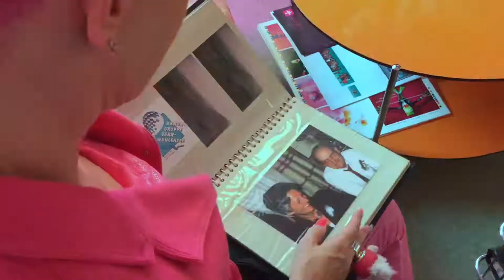Einkaufswagen der Erinnerungen - Episode #1 Foto.Alben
Starten wir unsere Einkaufstour in die Vergangenheit mit Episode 1: Wir schauen gemeinsam zurück in eines meiner alten Fotoalben.

Hallo,
ich bin Cordelia Hagi. Eine Schweizer Unternehmerin, Playful Expertin, Beraterin, Visionärin & Künstlerin. Ich beschäftige mich seit rund 35 Jahren professionell mit den beiden Themen Spielen (Playful Work) und kreatives Denken. Jetzt ist der Zeitgeist da, diese Themen auch in Unternehmen einzuführen und zu integrieren.
Auf diesem Kanal findest du Videos zu meiner Person, Events, Presse und vieles mehr.